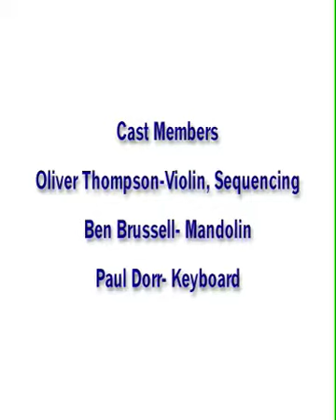Indian Winter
This piece is called Indian Winter, by Oliver Thompson.
Oliver Thompson: Violin and drum programming
Paul Dorr: Keyboards
Ben Brussell: Mandolin

The visual is a digital image captured live by artist Jeremy Sutton, as he painted a portrait of Oliver performing live.